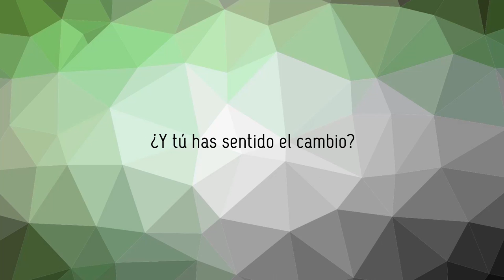Enciende tu mente, ahorra recursos naturales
Sabemos que el Planeta está pasando por una crisis climática desde hace varios años, por eso desde el Politécnico Grancolombiano nos unimos para reducir el consumo e incentivar el ahorro de recursos naturales.